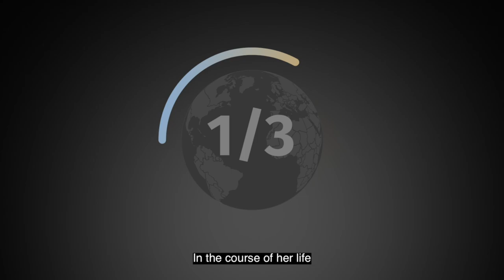Ending violence against women: A conversation with Nobel Prize Laureate Dr. Denis Mukwege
How to support survivors of gender-based violence (GBV) in fragile and conflict-affected regions where health facilities are scarce and often out of capacity? In this video, 2018 Nobel Peace Prize laureate Dr. Denis Mukwege shares his experience treating grievous physical and mental injuries in a region where rape was used, massively and for years, as a weapon of war. On International Day for the Elimination of Violence against Women, the World Bank reaffirms its commitment to helping countries end violence against women and girls.